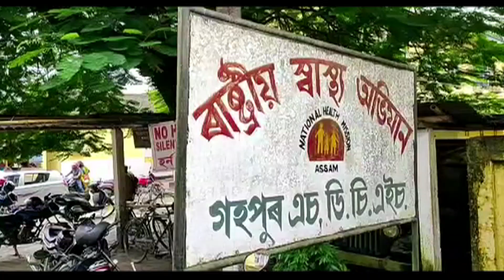Health workers minting money || Major scam in health department in Gohpur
Health workers in Gohpur are minting money by demanding money from patients illegally.

Watch the full clip to know more on this story.